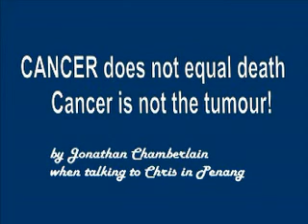Jonathan Chamberlain: Cancer Is Not The Tumour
Cancer does not equal death. Cancer has liberated many people - made them healthier.